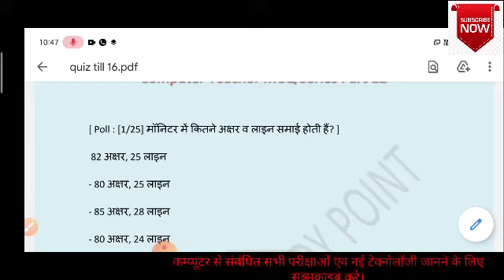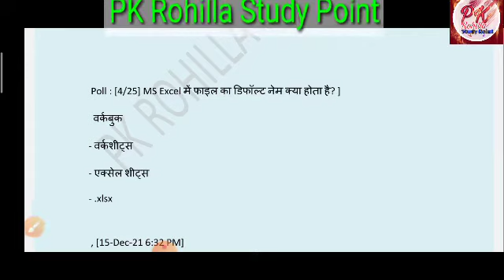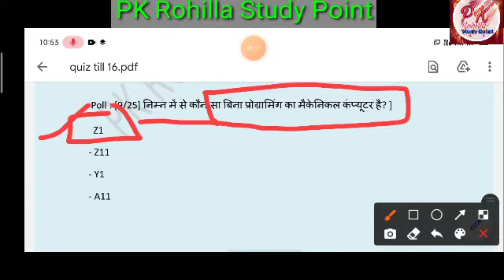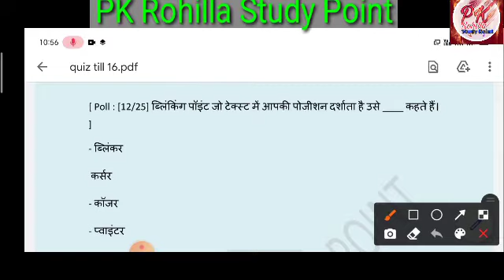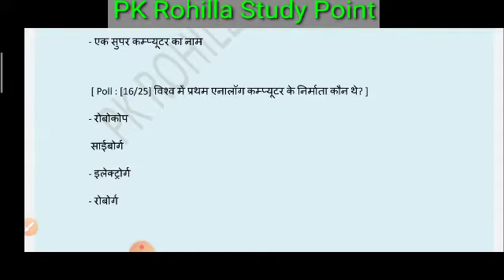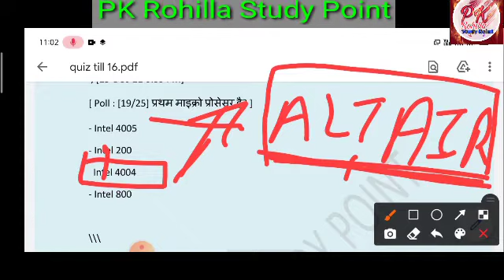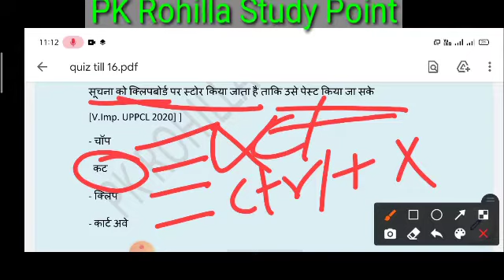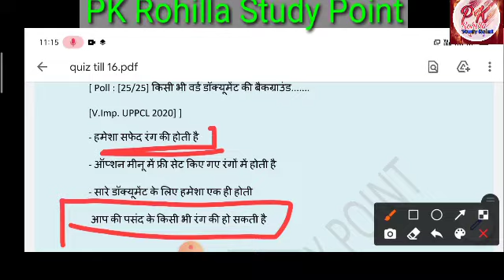Computer Teacher Important MCQ Series Part 12 । Computer for All Exams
@PK Rohilla Study Point
आप सभी का हमारे यूट्यूब चैनल पर स्वागत है। इस चैनल पर आप घर बैठे आसानी से कम्प्यूटर चलाना एवं बेसिक एम एस वर्ड एक्सेल पावर पाइन्ट इन्टरनेट कम्प्यूटर tricks आसानी से सीख सकते है। इस चैनल पर आपको राजस्थान कम्प्यूटर शिक्षक भर्ती परीक्षा की सम्पूर्ण तैयारी करवाई जाएगी  कम्यूटर शिक्षा बेसिक से एडवांस शाला दर्पण, पेमैनेजर, सर्विस नियमों की जानकारी, विभिन्न प्रतियोगी परीक्षाओ की तैयारी, छात्रवृति, योजनाओ, रोजगार सूचनाओ आदि की जानकारी के लिए हमारे चैनल को सब्सक्राइब अवश्य करे